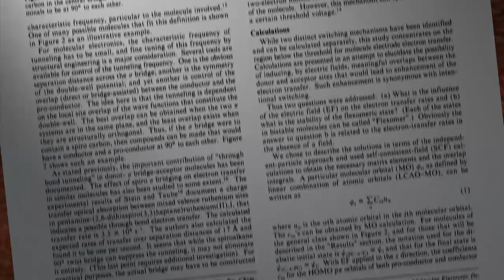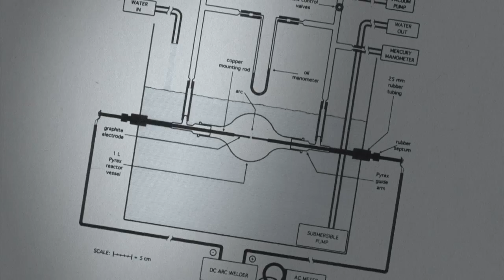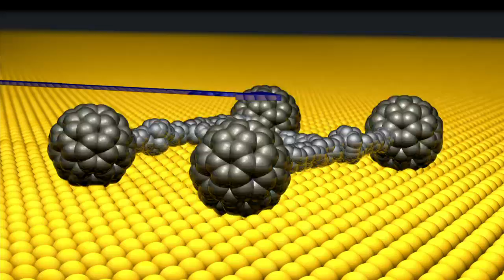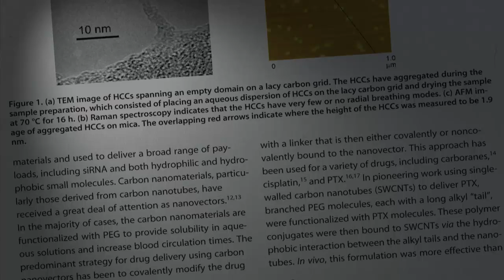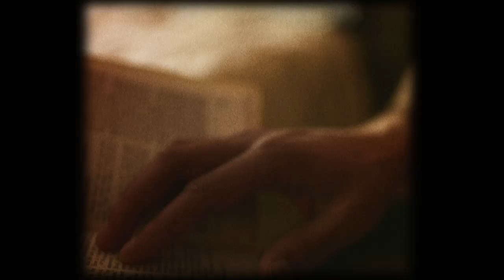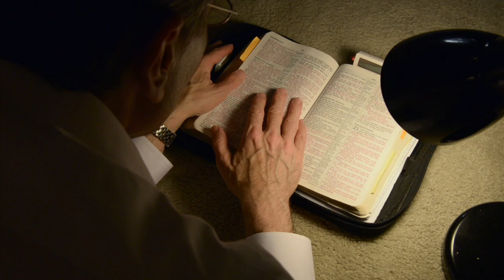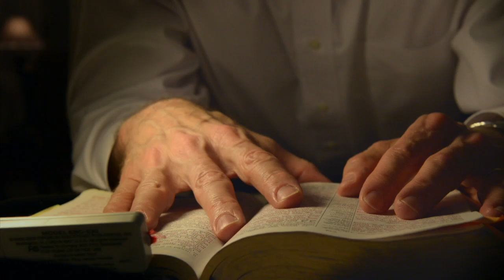Science & Faith -- Dr. James Tour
A focus on scientist Dr. James Tour as featured in the documentary, Science & Faith: A Season for Reason Theme Week
CTS Ontario/CTS Alberta
Saturday Sept. 21/13 9:00pm as part of "The Doc Side"
Dr. James Tour-Most distinguished nanotechnology researchers in the world-Professor of Chemistry, Computer Science, Mechanical Engineering and Materials Science -- Rice University's Smalley Institute for Nanoscale Science and Technology, Houston, TX-Director of the Carbon Nanotechnology Laboratory
cnst.rice.edu